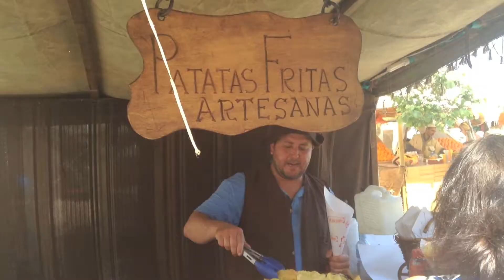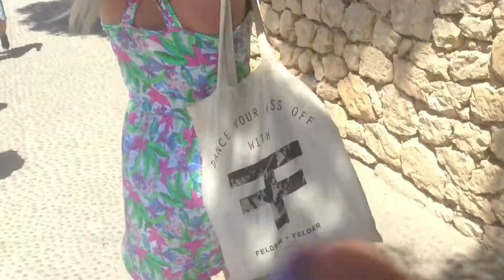IBIZA VLOG | SARAH-ROSE GOES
I hope you guys enjoy my little montage of mine and Lauren's day in Ibiza Old Town! We were in Ibiza working on several shoots for a popular weekly magazine and made the most of our day off, exploring the Medieval Festival and local markets.

LAUREN'S TWITTER: @LaurenNmakeup